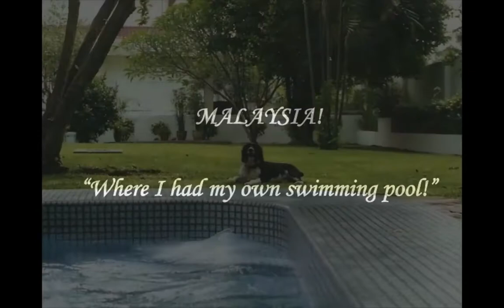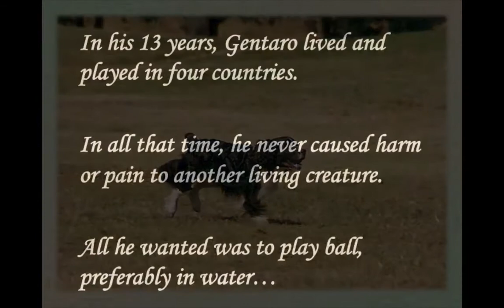Memories of Gentaro, 1991-2004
A short tribute to Gentaro, beloved friend of Paul and Linda, who passed away on the Sunday after Thanksgiving, 2004.
Thanks for the Memories Old Friend!  We'll see you again soon...